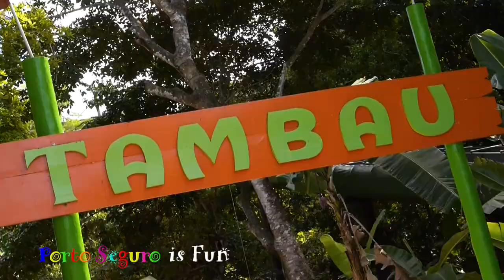Porto Seguro - Discover Paradise in the Birthplace of Brazil!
With One World Productions, video/photo marketing isn’t just another expense… it’s an income generating investment!       ↓ Expand for details.  (Português abaixo/Portuguese version below) ↓
We offer:
-Effective marketing that generates sales
-Aerial, underwater and 360 degree pictures and videos
-Time-lapse and computerized motion control shots
-Custom graphic design/editing
-Script writing & translations
-Service in English, Spanish, French and Portuguese

You work hard for your business… It’s time for your video/photo marketing to work just as hard!

Pierre Louis Beranek – Creative Director

[PORTUGUÊS]
Com a One World Productions, seu marketing não é apenas mais uma despesa... é um investimento que gera renda!

Oferecemos:
-Marketing eficaz para gerar vendas
-Filmagens e fotos aéreas, subaquáticas, e 360 graus
-Filmagens time-lapse (lapso de tempo) com movimentos computarizados
-Design gráfico e edição personalizada
-Roteirismo e traduções
-Serviço em português, espanhol, inglês e francês

Você trabalha duro para o seu negócio...  Chegou a hora do seu marketing trabalhar duro também!

Pierre Louis Beranek – Diretor Criativo